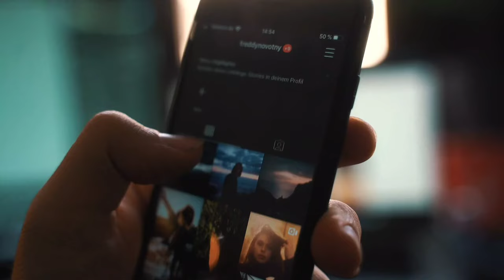Unbelievable Sexuality of Wodaabe Tribe: How their Women enjoy Many HUSBANDs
Have you ever heard of a tribe where men wear makeup to attract women?
The Wodaabe people, also known as Bororo, are an ethnic group that exudes a rich history and heritage charm in the heart of West Africa, with migrations stretching from southern Niger, through northern Nigeria, northeastern Cameroon, southwestern Chad, western Central African Republic and northeastern Democratic Republic of Congo.
They speak the Fulani language and do not use a written language. The name "Wodaabe" means "people of the taboo" in Fulani, referring to their isolation from broader Fulani culture and their contention that they retain "older" traditions.
In terms of religion they are largely muslims, though their religion is mixed with pre-Islamic beliefs. They have no formal education and their traditional nomadic culture remains resilient despite encroachment from the outside world.
What makes them so unique is their perspective on beauty, in many ethnic groups, the tradition of grooming and appearance is typically associated with women. However, the Wodaabe people have a different custom. They practice a tradition in which men play a significant role in grooming and adorning themselves.
The Wodaabe place great emphasis on beauty and charm, with elaborate dress and makeup for their annual Gerewol festival. During this festival, young Wodaabe men compete to be selected by young marriageable women as the most beautiful.